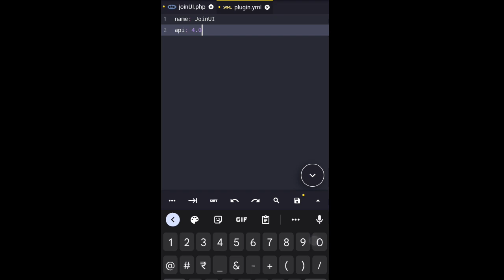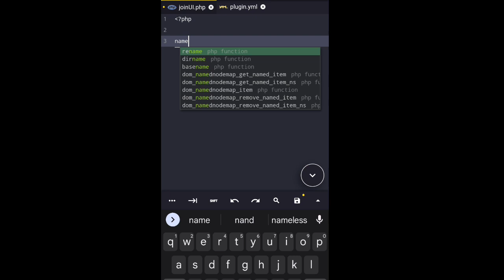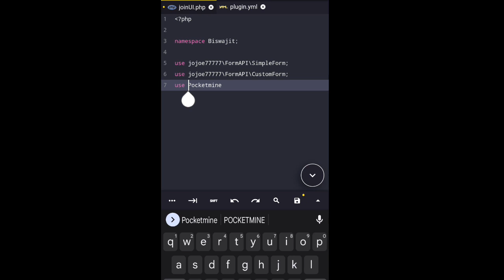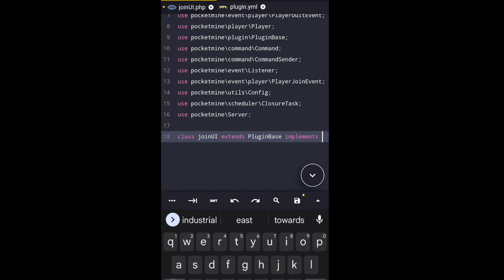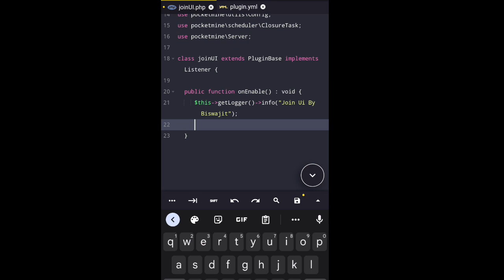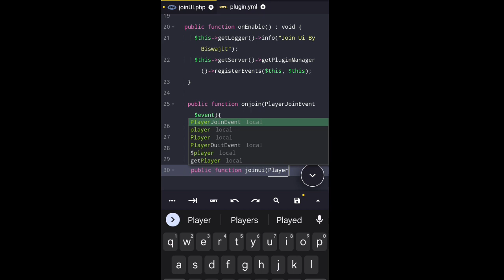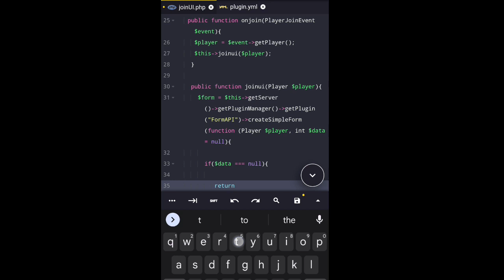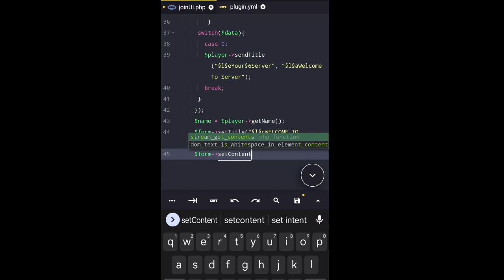How To Make A Pockmine Plugin || How To Make Pmmp4 Plugin || How To Make Plugin In Mobile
Follow The Video And Try To Make Your In Plugin